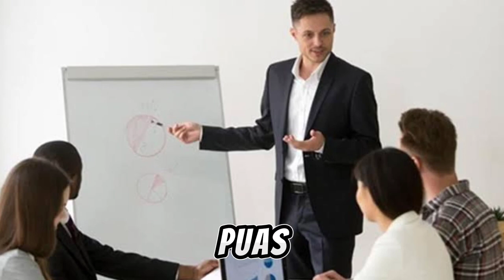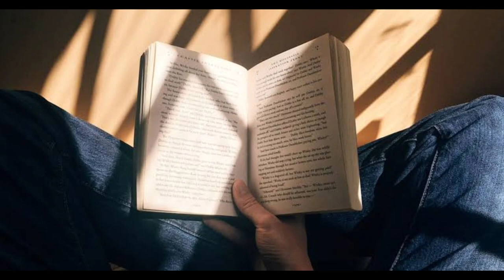5KUNCI SUKSES SAMBIL REBAHAN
Sukses dalam kamus setiap orang berbeda, tergantung interpretasi masing-masing orang. Namun yang pasti, untuk meraih kesuksesan itu, perlu pengorbanan dan ketekunan. Di samping banyaknya rintangan dan hambatan, kamu tetap fokus untuk meraih mimpi itu.

Agar perjuanganmu tidak sia-sia, jaga dan terapkan lima kunci kesuksesan yang wajib kamu miliki sekarang!